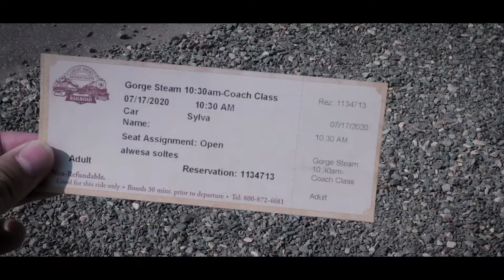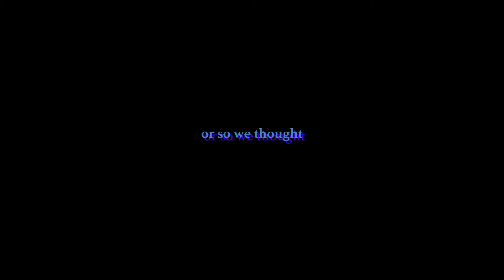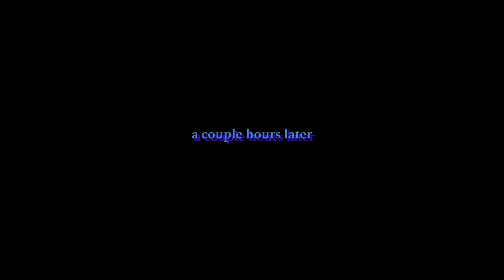stranded on a train in the middle of nowhere! | great smoky mountains railroad | ep. 25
Episode 25 of my Season 3 Life Journal vlog series where my family and I get stranded multiple times while on the scenic Great Smoky Mountains Railroad tour!

My name's Siedmann and I'm a junior at UNC Charlotte studying Nursing.

If you read this far, comment "thomas the tank engine look different"